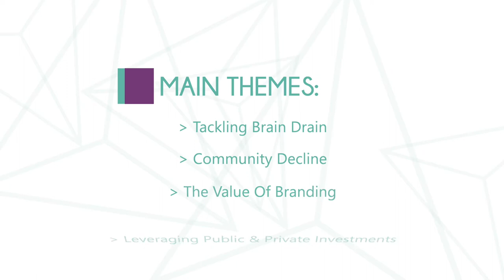RESTART Community - Mary Coyle, Dore Community Centre (Ireland) (Short)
Tackling brain drain, community decline, leveraging public and private investments and the power of cultural heritage, inclusion/diversity. Dore Community Centre has faced a multitude of challenges in recent years. In this video, we interview Mary Coyle who tells us about some of the creative responses they have come up with to adapt to needs of the community.

For more follow